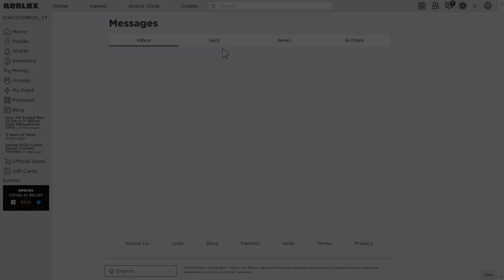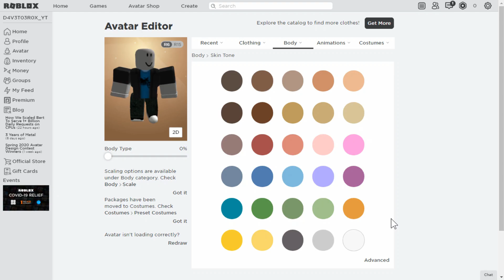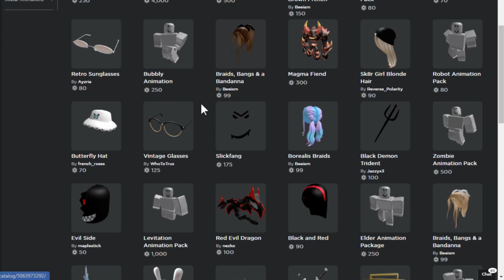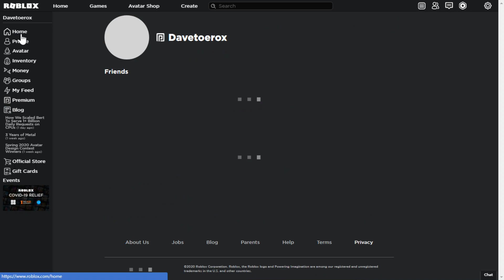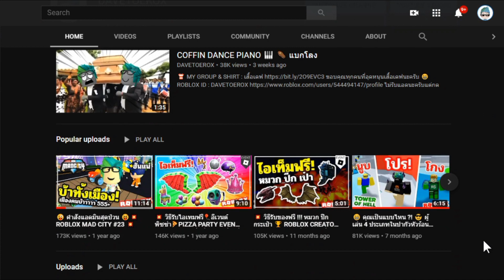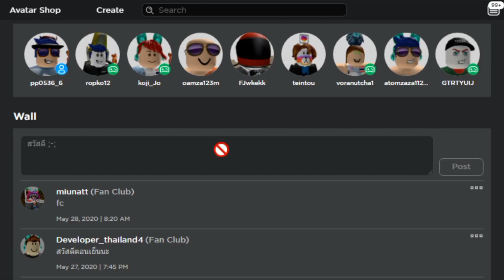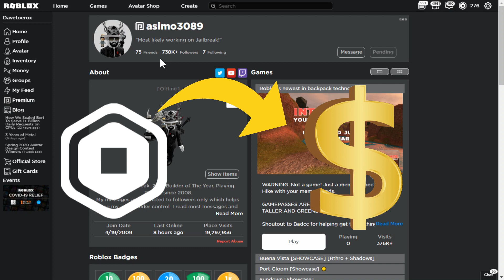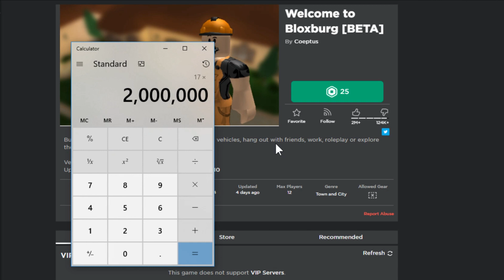12 เรื่องใน Roblox ที่คุณอาจจะยังไม่รู้ !!!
👕 MY GROUP & SHIRT : เสื้อเดฟ

ไม่รับแอดนะครับแต่กด follow จอยเกมผมได้ 😄